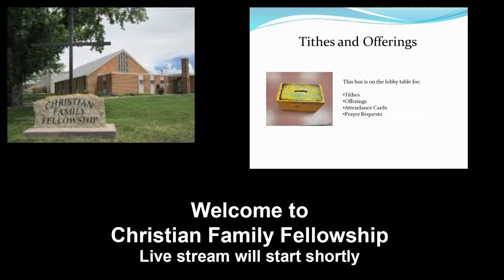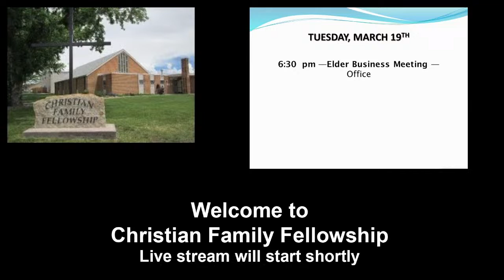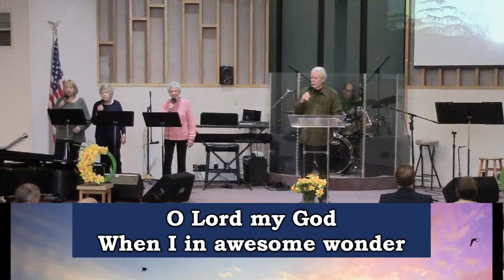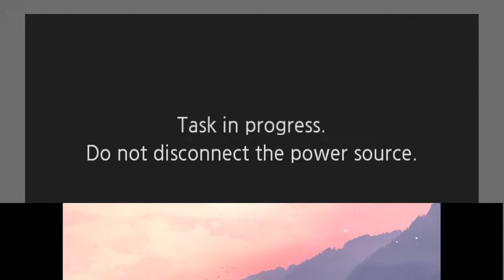Christian Family Fellowship - Sunday stream - March 17, 2024